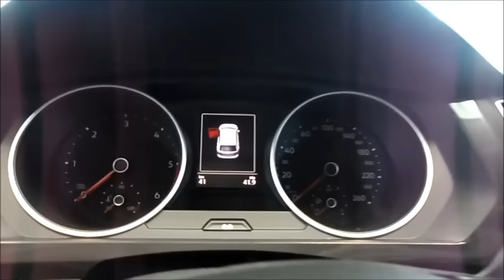Vw Tiguan 2.0l TDI 4Motion 2016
Diesmal stelle ich euch den 2016 Vw Tiguan 2.0l TDI 4Motion mit 150PS vor. Vielen dank an Autohaus Vatterott in Holzminden.